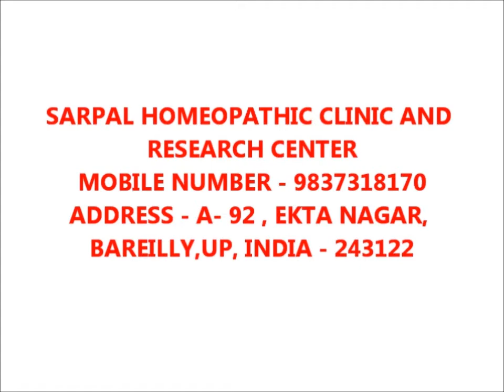HOMEOPATHY ODYSSEY SEASON 01 EPISODE 10 Homeopathy GIVE RELIEF WHERE PAINKILLERS FAIL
WHERE PAINKILLERS FAIL TO BRING ANY RELIEF TO THE PATIENT , THERE THE RIGHT INDICATED HOMEOPATHIC REMEDY BRINGS RELIEF .